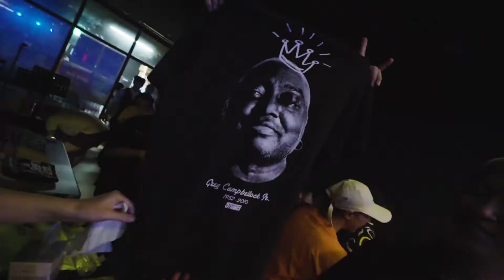[Dance To The Music Vol 4] Preliminary - Group J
Dance To The Music:

- The Most Exciting Carnival With Live Music And Lockers.

- The only place you can find where dancing breath the music.

Live DJ: Korea No.1 Funk&Soul Band "Common Ground"
- Vocal & Sax: Jay Kim
- Trumpet: DK Slow
- Guitar: Jane
- Bass Guitar: LDL
- Drums: Bighand Joe
- Keyboard: Nai

Special Guest: Horim

DJ: SOM

MC & Organizer: Du Lock

Promoter Group: Danceda Korea